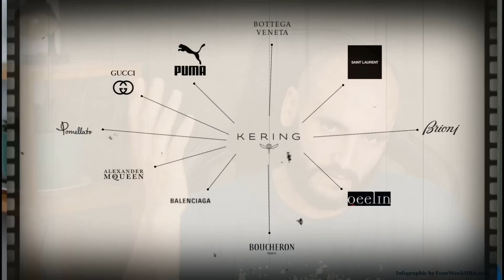LA OSCURA INFLUENCIA DE BALENCIAGA | Esto es Arte?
Les cuento un poco sobre la Campaña de Balenciaga, esta marca de ropa tan popular por sus diseños tan llamativos, que ha dado tanto de que hablar, les cuento un poco sus inicios y como el actual Director Creativo plasma en su arte sus experiencias.